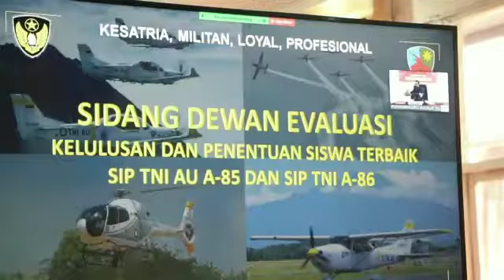Danlanud Pimpin Rapat Kelulusan dan Penentuan Siswa Terbaik SIP TNI AU A-85 dan SIP TNI A-86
Danlanud Adisutjipto Pimpin Rapat Kelulusan dan Penentuan Siswa Terbaik SIP TNI AU A-85 dan SIP TNI A-86

Yogyakarta, Lanud Adisutjipto. Danlanud Adisutjipto Marsma TNI M. Yani Amirullah memimpin rapat Kelulusan dan Penentuan siswa terbaik Sekolah Instruktur Penerbang (SIP) TNI AU Angkatan 85 dan Sekolah Instruktur Penerbang (SIP) TNI  Angkatan 86 secara virtual di ruang rapat Mako Lanud Adisutjipto, Yogyakarta, Jumat (10/12/2021).

Danlanud Adisutjipto mengatakan, rapat yang kita laksanakan ini, semoga mendapatkan hasil yang optimal, obyektif, dan proporsional, berdasarkan kualitas dan kemampuan siswa Sekolah Instruktur Penerbang  sesuai dengan tuntutan kebutuhan personel masing-masing Matra.

" Saya berharap, rapat ini dapat diterima semua pihak, dalam rangka meningkatkan kemampuan dan kualitas hasil didik di masa mendatang," ujar Danlanud.

Lebih lanjut Danlanud menyampaikan, sebagai lembaga pendidikan yang bertugas menyiapkan calon instruktur Penerbang, selain harus meningkatkan kualitas hasil didik, kita juga harus berupaya meningkatkan kualitas para instruktur, selain pembelajaran materi ajaran yang ada di dalam kurikulum pendidikan sekolah Instruktur Penerbang.

Adapun seluruh siswa disekolah Instruktur Penerbang TNI AU Angkatan 85 maupun Sekolah Instruktur Penerbang (SIP) TNI  Angkatan 86 dinyatakan lulus dengan hasil baik.

Turut hadir dalam kegiatan, Danwingdikterbang, para Kepala dinas dijajaran Lanud Adisutjipto, dan Danskadik 102 serta para pejabat yang terkait.